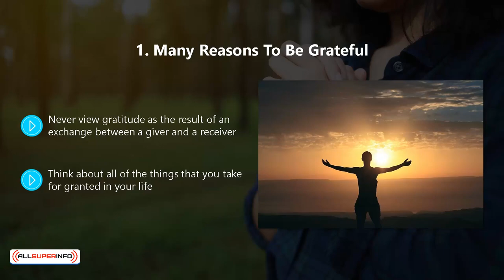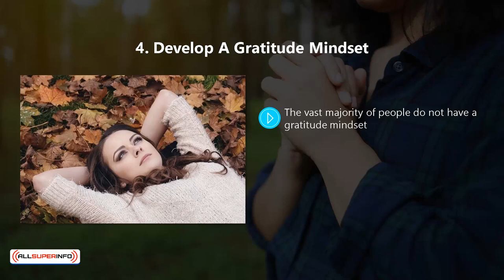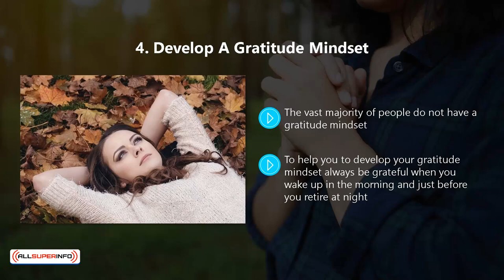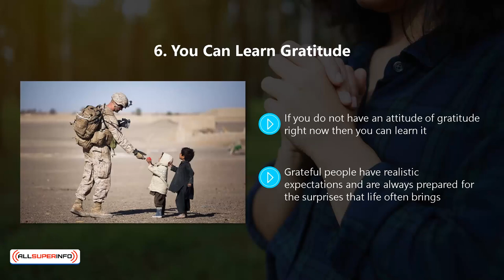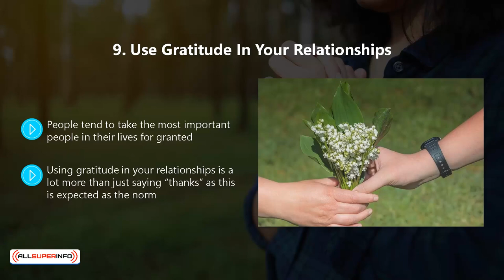Video 10 Gratitude best practices